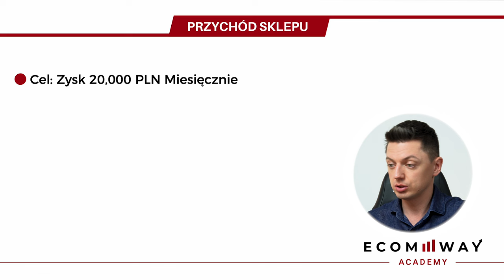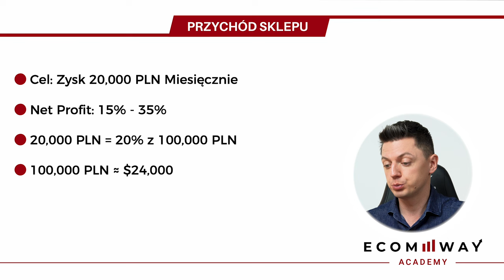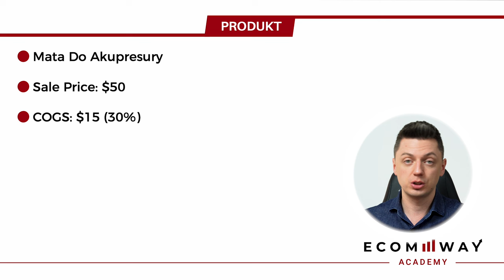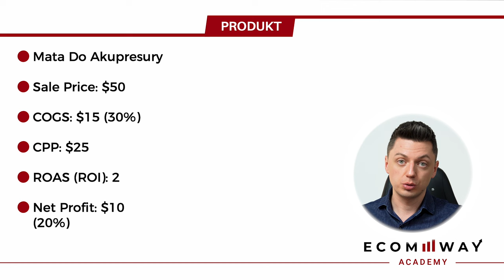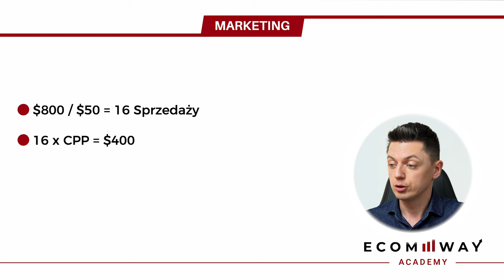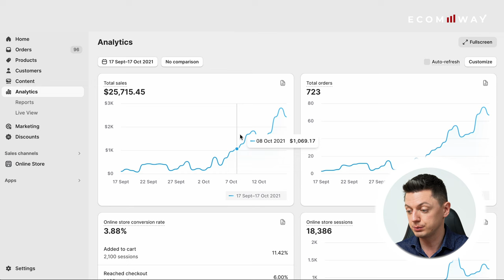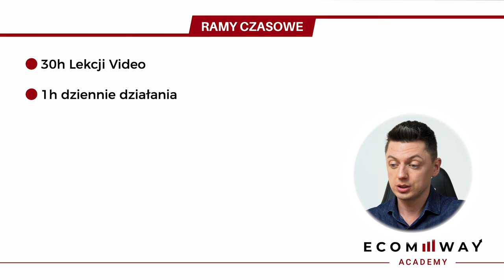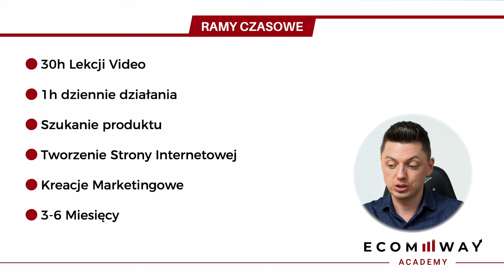Jak Zarobić 20,000 zł Miesięcznie w Dropshippingu?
Większość osób tworzących swój pierwszy sklep internetowy, stawia sobie jakiś cel finansowy 💰

Podczas rozmów z kursantami Ecommway Academy, zauważyłem, że dla wielu z nich, 20 tysięcy złotych miesięcznego zysku, jest bardzo dobrym wynikiem i do niego właśnie dążą.

Nie dziwie się, jest to kwota, za którą można już naprawdę dobrze żyć i pozwolić sobie na wiele przyjemności 🏎️

W tym materiale opowiem Ci:

✅ Ile dziennie musisz zrobić sprzedaży, żeby mieć 20 tysięcy miesięcznie na “czysto”?
✅ Pokaże Ci realny produkt, na którym opieram swoje obliczenia.
✅ Jakie parametry musisz wziąć pod uwagę, żeby obliczyć swój zysk?
✅ Jak ważne jest cashflow na początku tworzenia swojego ecommerce?
✅ Jak rozłożyć wydatki na reklamę, żeby angażować jak najmniej swoich środków?
✅ Ile czasu może Ci zająć, dojście do 20 tysięcy zysku miesięcznie?

🎥  Timeline:

00:00 - Wstęp
1:00 - Ustal ile chcesz zarabiać miesięcznie?
2:43 - Wybierz odpowiedni produkt - przykład
5:48 - Ile musisz wygenerować sprzedaży - obliczenia
7:04 - Jak ważne jest cashflow
8:09 - Moje wyniki na nowym sklepie
9:28 - Black Friday
10:05 - Ile czasu zajmie Ci dojście do 20 tysięcy miesięcznie?